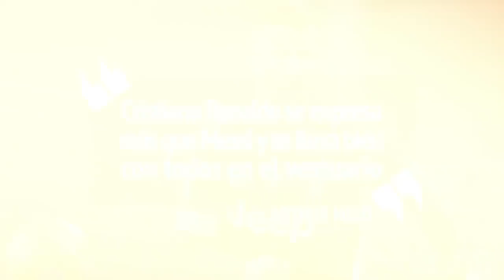BARCEL0NA PlERDE la SUPERC0PA | lNTER DERR0TA a la JUV